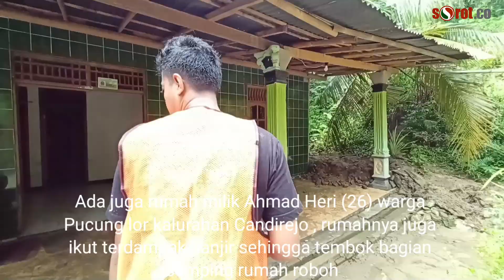DITERJANG BANJIR, JEMBATAN PUCUNG SEMIN DAN BEBERAPA RUMAH WARGA KETIBAN LONGSOR